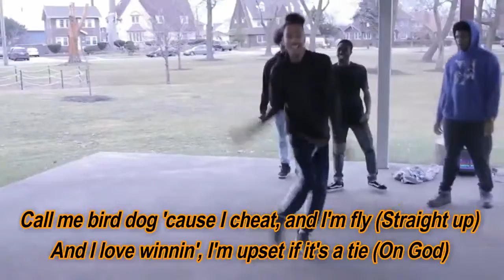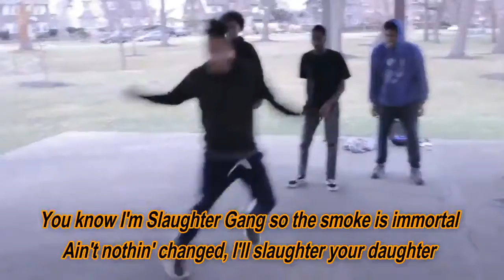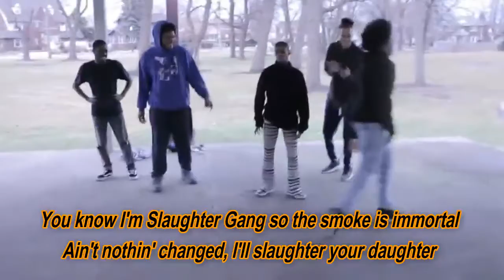Immortal (Lyric Video) - 21 Savage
Immortal by 21 Savage

lyrics:

21
I feel like the motherfuckin' Grim Reaper
The biggest smoke blower
Put a motherfuckin' chimney on my stick
Brand new MAK-90 with the drum attached (Drum)
You a shit talker, we got drums for that (On God)
Tryna fist fight? Boy, you dumb for that (Stupid)
You gon' get a bullet in yo' lung for that (Stupid)
Draco get to kickin' like Liu Kang (21)
F&N on me in the Mulsanne (Straight up, straight up)
Glock 19 and a blue flame (Straight up, straight up)
I was strapped when I slid inside your boo thang (On God)
21 immortal, we'll never die (21)
Loyal to my brothers (Yeah), I'll never lie (On God)
Call me bird dog 'cause I cheat, and I'm fly (Straight up)
And I love winnin', I'm upset if it's a tie (On God)
Get you off the ground just to knock you to the floor (Yeah)
Let's go blow for blow (Yeah), let's go toe to toe (Straight up)
When it's time to battle, they don't never ever show (21)
When it's time to battle, I'm the first one at the door (21)
At the door with a Draco
Don't nobody move, I don't wanna have to blow
Rappin' ass niggas get spin't at they show
That's why I need some help, I got a fetish for the smoke
It get fatal in the bottom, used to rumble in the den (21)
Hit him with a combo, gotta finish him (21)
AK make you frown since you think you wanna grin (Straight up)
Seems like all the models just be fallin' in my DMs (Yeah)
Coolant on the TEC, it get hot like scorpion (Hot)
I'll burn his ass, lil' buster
You thought it was straight, I got some chemicals in this magazine
I'll perm his ass (Wonk ass nigga)
Wanna be a gangsta, but he misguided (Bitch)
I'll learn his ass (On God, nigga)
They had to infirm' his ass (You gon' be next, nigga)
"How many talks you done got popped?" Whole bunch
"How many times you ran from the smoke?" Nigga, not once
Eastside nigga fuckin' all the hoes, and I love guns
Ain't no fucking diamonds in my mouth, nigga, these gold fronts
And we known to handle all the business, nigga, ASAP
Had her at the slaughterhouse, how the fuck you cake that?
Ain't no body shots, nigga, you know I told him face that
Now he in the ocean, heard they hit him in his wave cap
You took your shot, and you missed it (21)
I just beat it up, and you kissed it (Ugh)
Took the rap game, and I milked it (Yeah)
Took the rap beef, and I killed it
Neck on froze like sub-zero, dawg (Straight up)
He wifed a thot, he a hero, dawg (Straight up)
All I care about is my dinero, dawg (On God)
Only thing I'm chasing is dineros, dawg (Straight up)
Dread-headed killer like Cyrax (21)
Brought a gun to a fist fight like Jax
Nah, fuck that, only thing scare me is a rat (Snitch)
Slaughter Gang, pick your poison, dagger or the axe (Straight up)
Stand-up guy, they respect my mind (On God)
If you foul out, get a TEC, my nine (Straight up)
If you ain't a hunnid, don't text my line (Lil' bitch)
If you know you hatin', don't check my life (Snitch)
You know I'm Slaughter Gang so the smoke is immortal
Ain't nothin' changed, I'll slaughter your daughter
She said she was a dime, but her friend was a quarter
I had a threesome, then I flushed a rubber down the toilet
She tried to give me head, it was boring
Codeine got a nigga snoring
I wonder if she woulda slept with the poor me
Savage keep a Draco in his corn beef
Choppa cut you up like Kitana (Ching, ching)
My choppa in the band, it's a drummer (Drum roll)
Russell Westbrook, I was strikin' like the Thunder (Woah, woah)
You was somewhere runnin' 'round whinin' to your momma (21)
Y'all play conservative, we gon' send a blick (Straight up)
I'm the type to catch a TEC foul, hit him in his shit (On God)
He think he a made man, hit him in the head (Pussy)
Don't you try to run now, hit him in the leg (Braa!)
People wanna say the stuff I say, but they be scared (Pussy)
Jab turn a lightskin pretty boy red (21)
It's a fatality if you try to handle me (Yeah)
Real top shotta, don't you ever try to ramp with me (On God)
Got enough bullets that could kill your whole camp with me (Grra)
I was bad as hell in school, they even tried to cancel me (21)
I don't like to talk, don't you even try to tongue-wrestle (On God)
And my block good, you'll never get the best of me (Straight up)